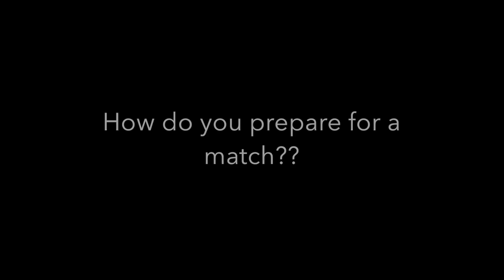NEC Men's Soccer